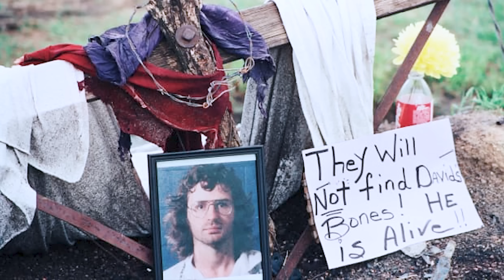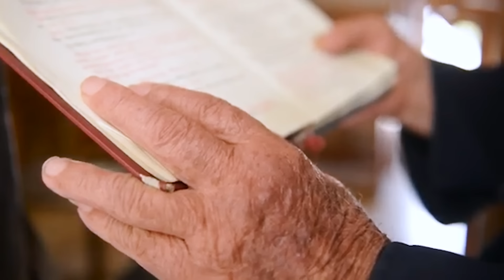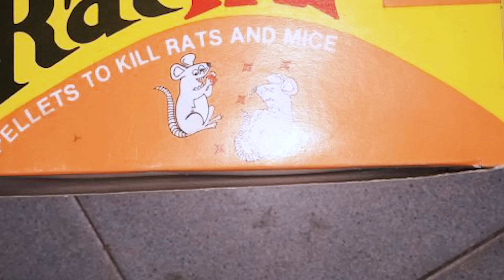Eating Death Row Inmates Last Meals